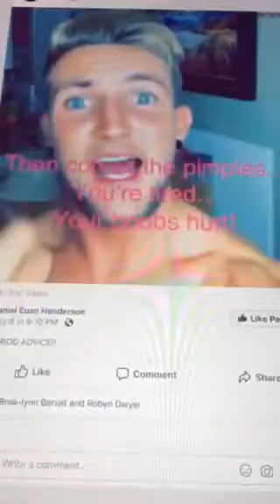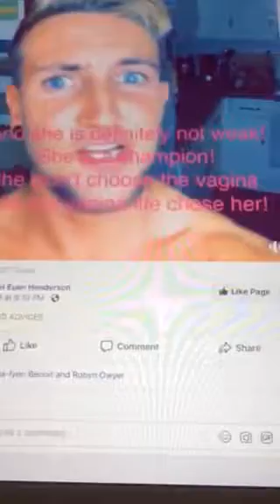Here new video enjoy it guys and girls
Hey guys hope you enjoy it whatsss upppp peace out and you konw it don’t eat broccoli see you in next video